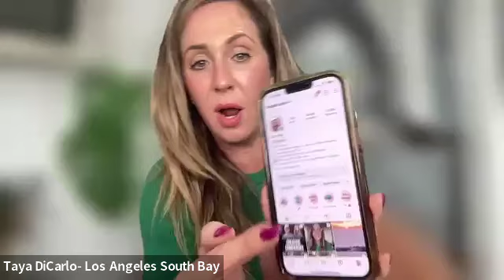Creative Comebacks“Mastering Organic Video Marketing Without Breaking the Bank”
From Zero to $7M: How One Instagram DM Changed Everything 🚀 Join Taya De Carlo as she reveals her journey to real estate success. Learn how social media transformed her business, turning followers into clients. Discover Taya's secrets for organic video marketing, content creation, and building genuine connections in a fluctuating housing market.

In this powerful session, Taya shares:
• How to define your brand and target your ideal clients
• Strategies for consistent content creation on a budget
• Tips for overcoming adversity and imposter syndrome
• The power of storytelling in real estate marketing
• Time management hacks for busy real estate professionals

Don't miss Taya's game-changing advice on leveraging Instagram, creating engaging videos, and building a thriving real estate business. Whether you're a new agent or a seasoned pro, this video is packed with actionable insights to skyrocket your success.

Ready to transform your real estate career? Watch now and learn how to turn social media influence into real estate gold. Remember, your comeback is personal – it's time to level up your game!

CHAPTERS:
00:00 - Intro
02:20 - Struggling Financially This Year: Financial Challenges, Economic Struggles, Personal Finance
07:20 - How To Create Your Personal Brand: Personal Branding, Brand Building, Online Presence
12:14 - What was the moment you decided to go all in on video: Video Commitment, Content Creation, Career Decision
19:26 - How do you do it all as a single mom of 2: Single Parenting, Work-Life Balance, Parenting Tips
22:05 - How to Trick Your Brain into Getting More Done: Productivity Hacks, Mental Tricks, Time Management
26:50 - Your Creative Process: Creativity, Artistic Process, Content Development
30:35 - How to Get a Virtual Assistant for $20/mo: Affordable Virtual Assistants, Outsourcing, Cost-Effective Solutions
31:30 - How TA Got a $2M Buyer Referral from a Low-Budget Instagram Video: Instagram Marketing, Buyer Referrals, Real Estate Success
36:35 - What Apps & Platforms Does TA Recommend for Real Estate Agents: Real Estate Tools, Recommended Apps, Agent Resources
39:50 - How a Follower Turned into a $2.4M Client for TA: Client Conversion, Social Media Influence, Real Estate Client
42:50 - Do you outsource your editing: Video Editing, Outsourcing, Content Production
45:25 - How does close friends work: Social Media Features, Close Friends, Instagram Stories
46:45 - On average how much time do you spend creating and editing your videos: Video Production Time, Content Creation, Editing Process
49:10 - If you had to leave everyone with one more gem what would it be: Final Advice, Key Takeaways, Inspirational Insights
51:50 - Top 3 Favorite Books: Book Recommendations, Reading List, Personal Development
54:01 - Closing: Conclusion, Final Thoughts, Wrap-Up

Leo Robles • eXp Realty • DRE # 01760766